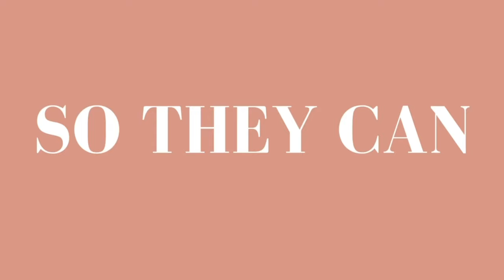Ep. 94 Reframe Your Fear with Dr. Kevin Payne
Author, founder, and skydiver Dr. Kevin Payne knows all about overcoming our fears.

After being diagnosed with MS, Kevin was at a point in his life where he was stuck, but didn’t know how to make change. With that, he decided he was going to prove to himself that he could achieve one of his goals - skydiving. Now, it is a part of his life that has allowed him freedom in many ways.

Can you relate to feeling stuck, but not sure where to go, or what to do? Then this episode is for you!

Also, make sure to let us know what you think in a review!

WANT TO BE A GUEST?